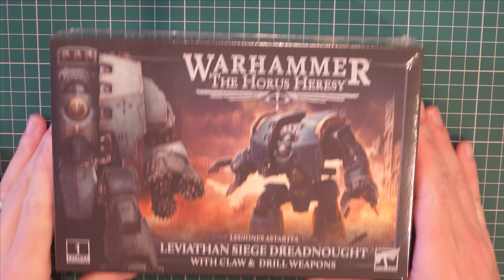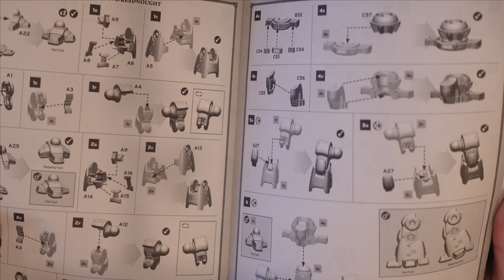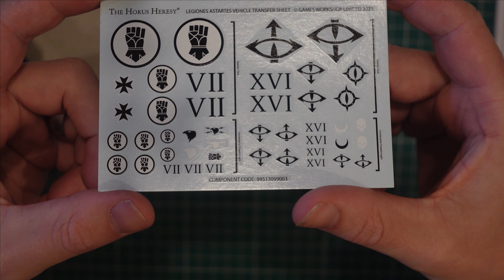The Horus Heresy: Leviathan Siege Dreadnought Unboxing.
A no nonsense unboxing of Games Workshop's new release, The Leviathan Dreadnought.